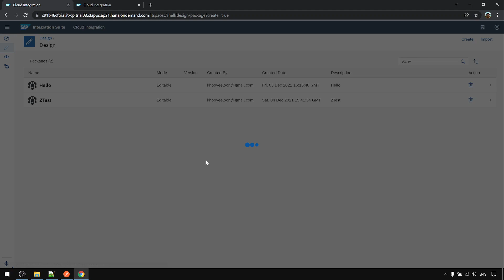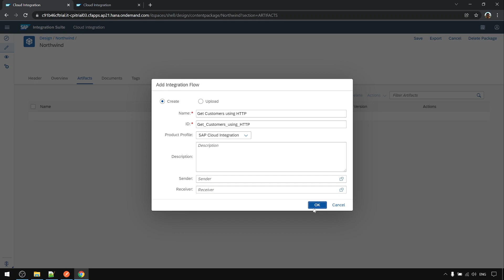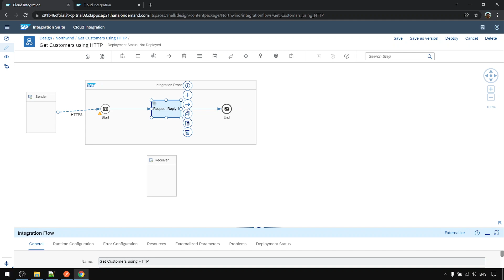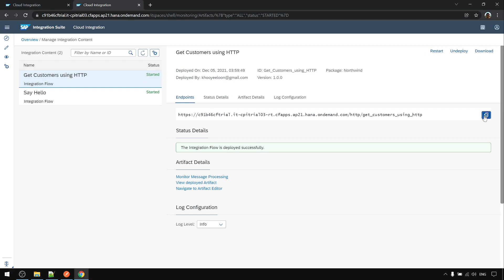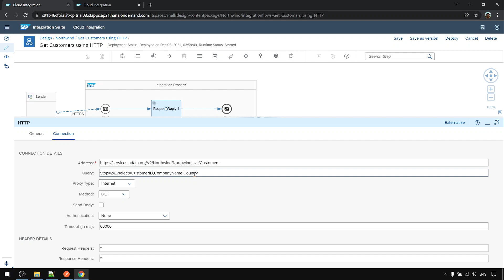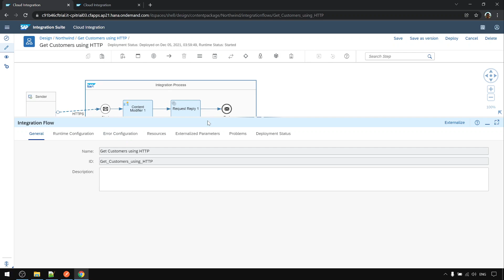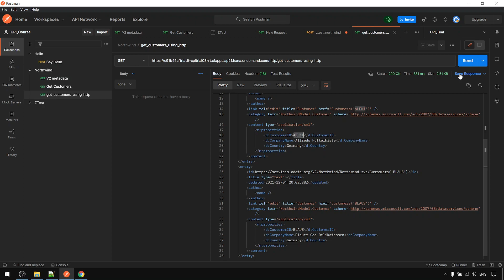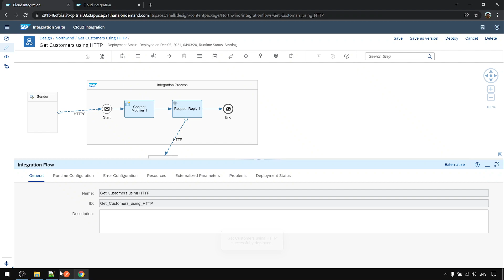SAP CPI Course | Request Reply - HTTP/OData | Get Northwind Customers using HTTP Adapter